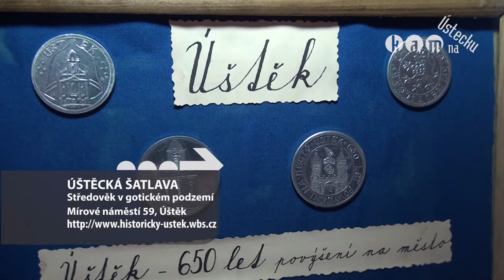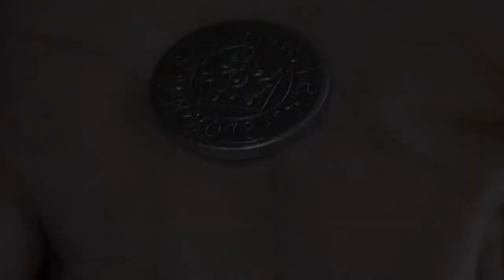KAM NA ÚSTECKU: Úštěcká šatlava